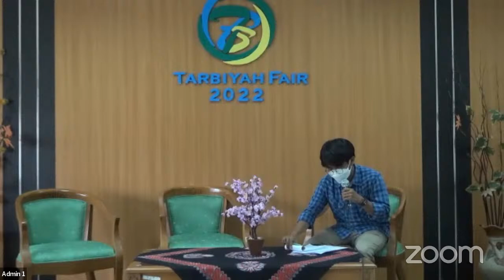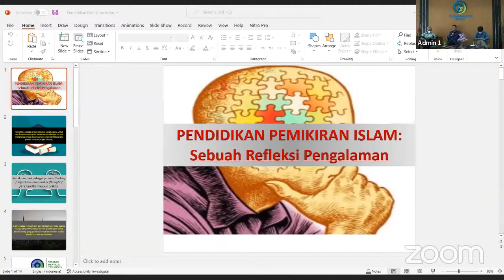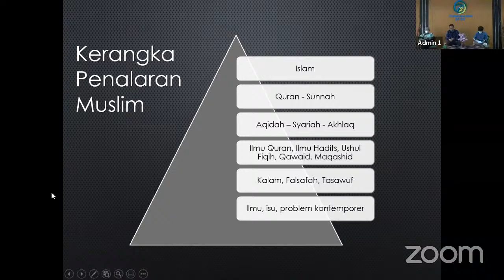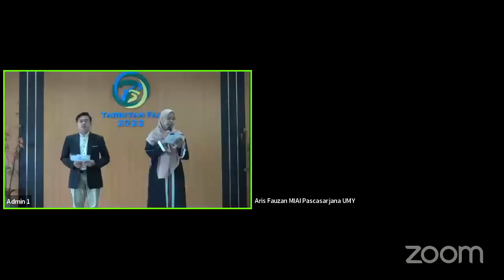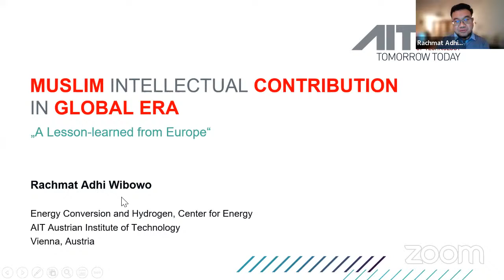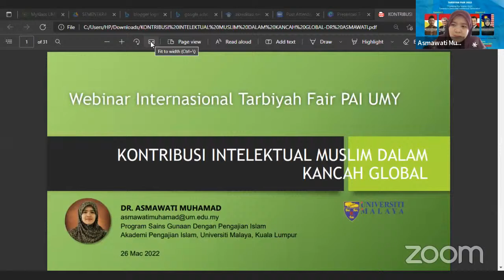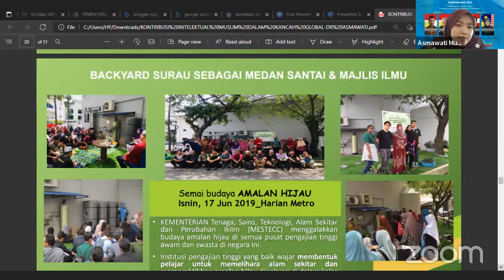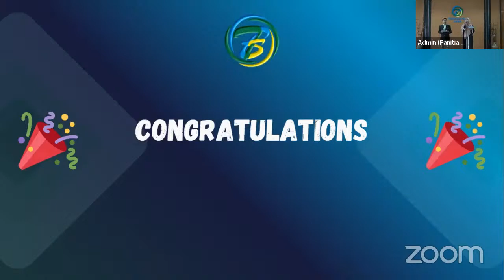INTERNATIONAL WEBINAR – TARBIYAH FAIR 2022